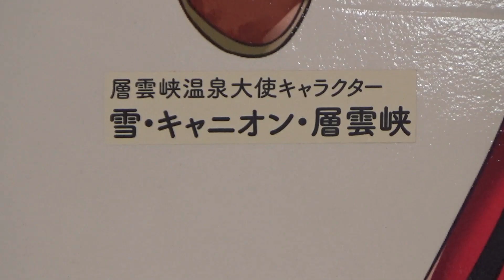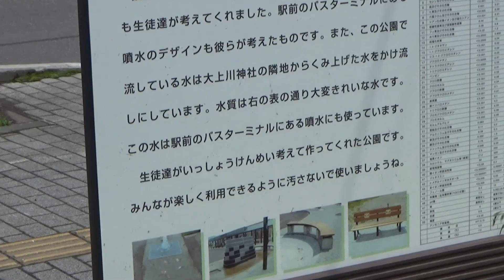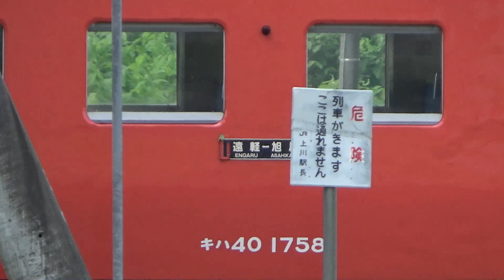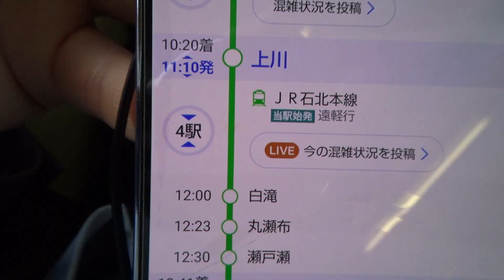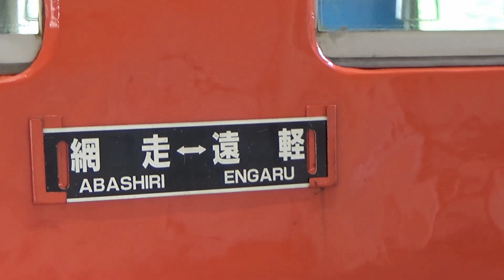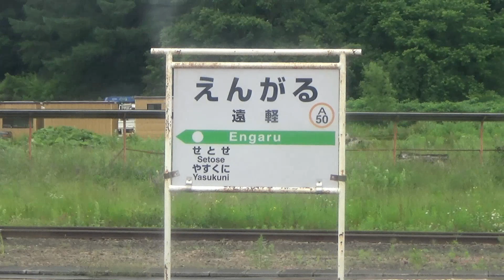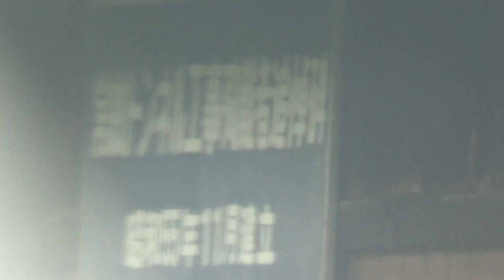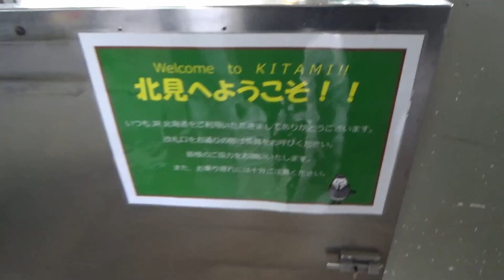(13) 普通列車を上川・遠軽で乗り継ぎ北見へ向かいます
石北本線方面にもっと力を入れても良さそうです。紋別市にも立ち寄ってみたいです。

@PeriTune さん
『【無料フリーBGM】大正浪漫の軽快なマーチ「RetroRoman_City」』

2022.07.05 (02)